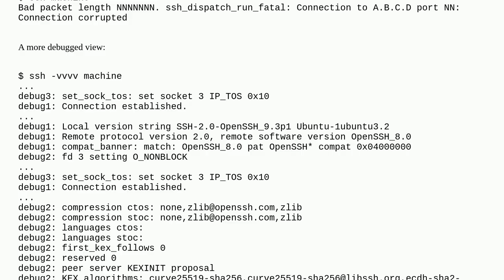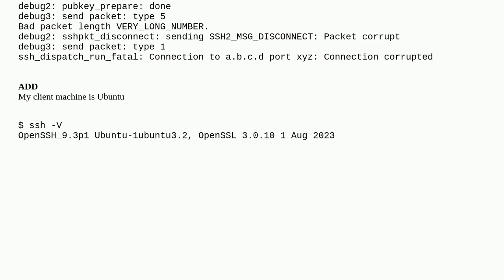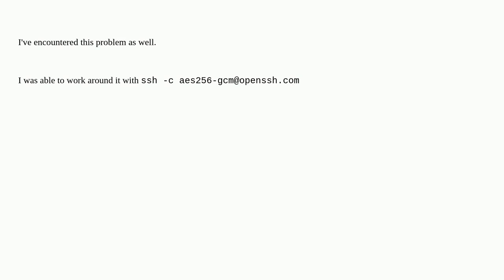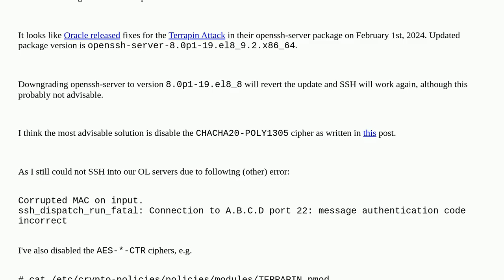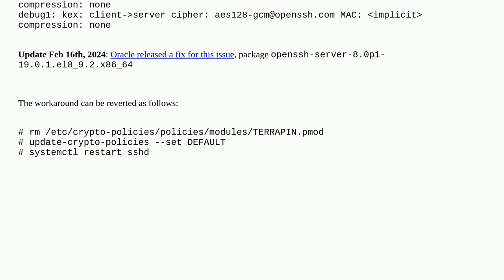how to solve: ssh "Connection corrupted" error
A special thanks goes out to the awesome community

  oracle-linux networking ssh redhat-enterprise-linux linux